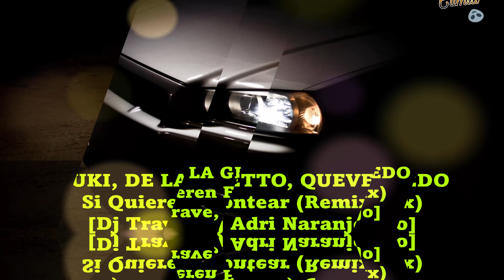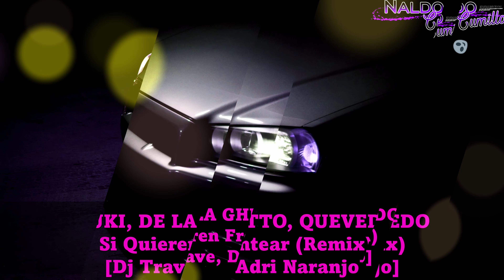DUKI, DE LA GHETTO, QUEVEDO ♠ Si Quieren Frontear (Remix) ♣ [Dj Trave, Dj Adri Naranjo]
💥 Powerful Latin music in high quality
🎧 Selección de lo mas potente según yo 😏
🙌 Thanks to the original artists, djs and producers
💞 Agradecimientos a los creadores originales